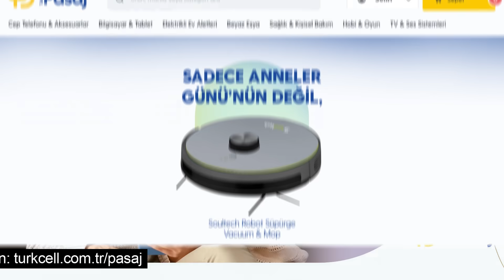AnnelerGünü hediyenizi Pasaj’dan alın!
Sadece AnnelerGünü’nün değil, birlikte paylaşılacak her günün hediyesi Pasaj’da! 💛

Hediyenizi Pasaj'dan alın, hızlı teslimat ve Turkcell güvencesiyle elinize ulaşsın.